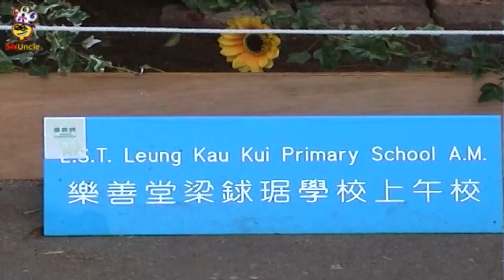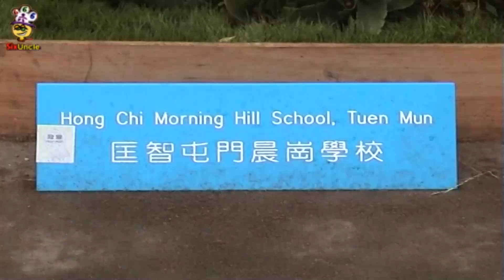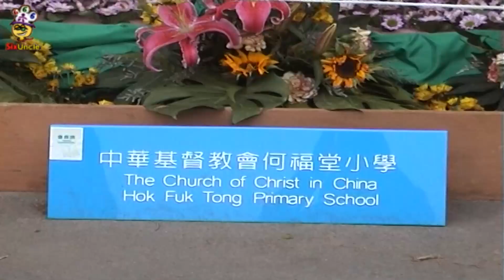2001 香港花卉展覽 uvs220121 009